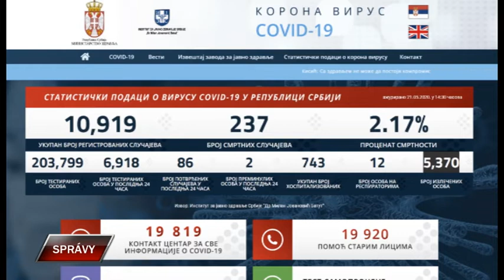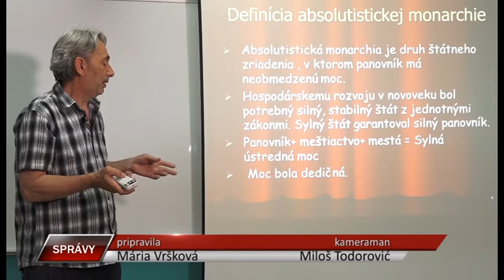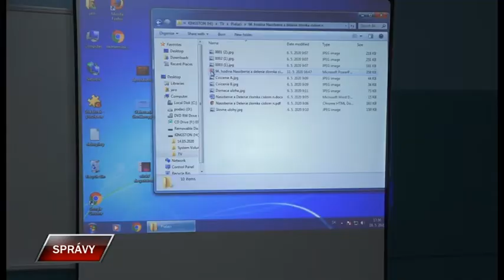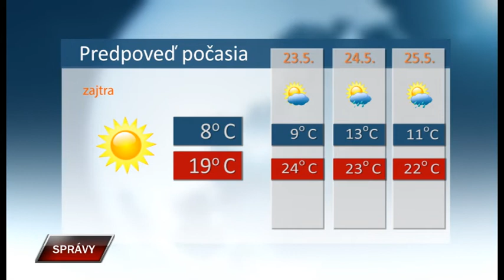Spravy 21 5 2020